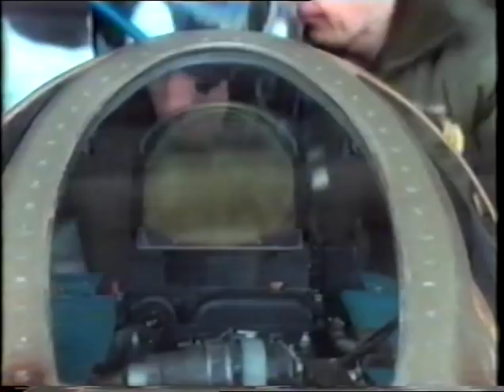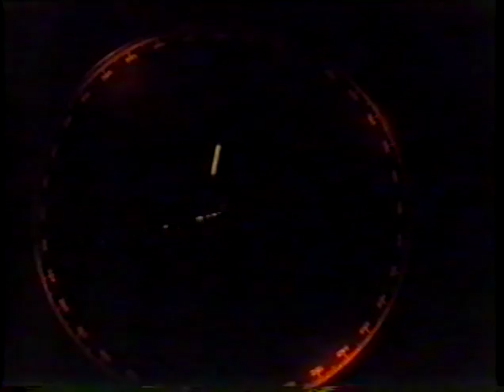Arkistojen kätköistä - From the archives: Ilmavoimat 1980-luvulla - Finnish Air Force 1980´s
Näyte Pääesikunnan tiedotusosaston tilaamasta Puolustusvoimien esittelyelokuvasta 1980-luvun alusta. Arkistofilmin nykymittapuulla heikosta kuvanlaadusta huolimatta, huomio kiinnittyy upeisiin ilmakuviin ja ajan hengen mukaiseen, puolueettoman valtion hävittäjäkalustoon. Ilmavoimien käytössä torjuntahävittäjinä oli neuvostoliittolaisvalmisteinen MiG-21 BIS ja ruotsalainen Saab 35 Draken, joiden nähdään elokuvassa operoivan mm. maantietukikohdista.

A sample from a film presentation of the Finnish Defence Forces comissioned by the Public Relations Division of the Defence Command Finland in the early 1980´s. Despite the lack of image quality by modern standards the film offers some stunning aerial footage of the fighter planes of the era. Due to official policy of neutrality planes were acquired equally from east and west. At the time Finnish Air Force fighter jet force consisted of the Soviet built MiG-21 BIS and Swedish Saab 35 Draken which are seen operating from road bases in the film.